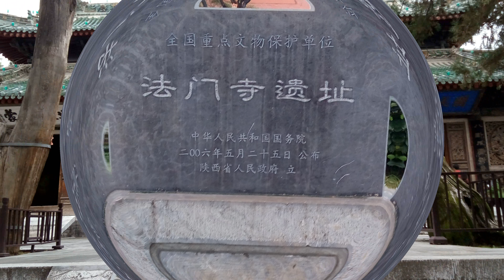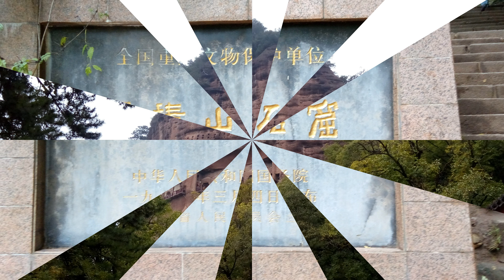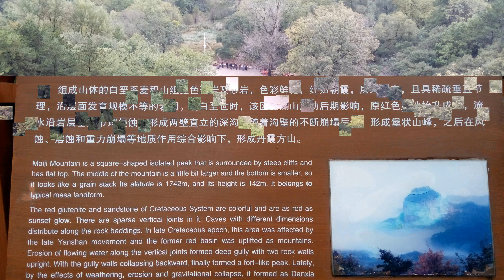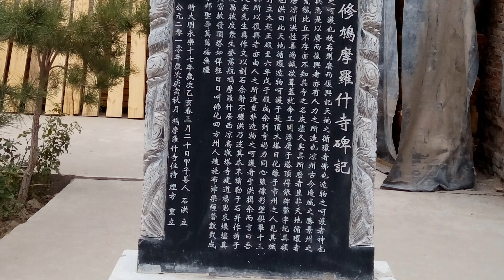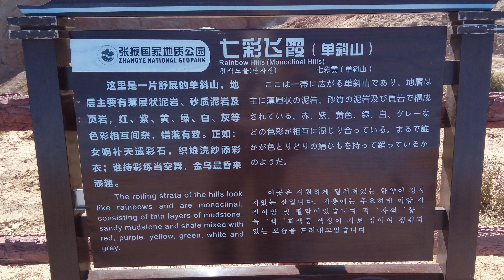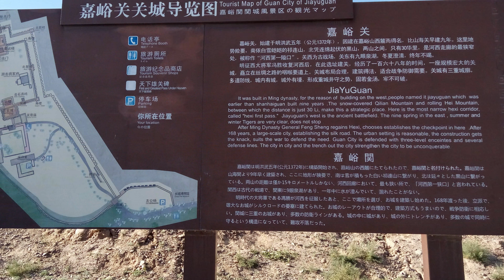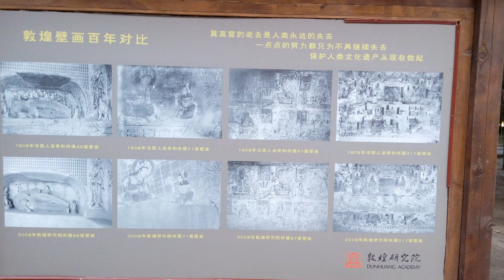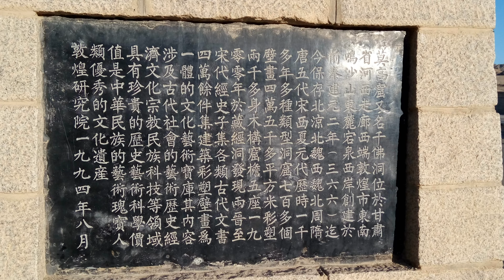絲路之旅(一)4K